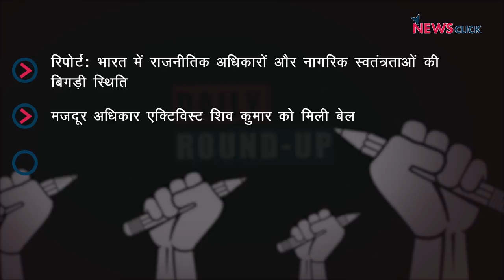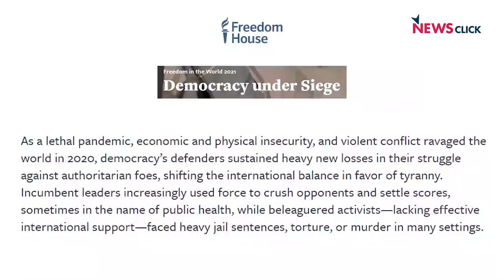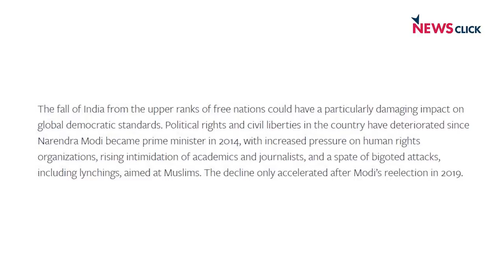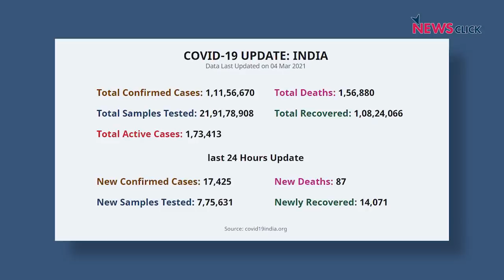Freedom House रिपोर्ट, एक्टिविस्ट शिव कुमार को बेल और अन्य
आज के डेली राउंड-अप की शुरुआत करेंगे वैश्विक लोकतंत्र की निगरानी कर रही एक अमरीकी संस्था ‘Freedom House’ की रिपोर्ट से जिसमें भारत अब ‘आज़ाद’ की जगह ‘आंशिक रूप से आज़ाद’ माना गया है I साथ ही नज़र रहेगी श्रमिक अधिकार कार्यकर्ता शिव कुमार को सोनीपत (हरियाणा) के कोर्ट से मिली बेल और एल्गार परिषद केस पर भी I अंत में नज़र डालेंगे Covid-19 के ताज़े आकड़ों पर I